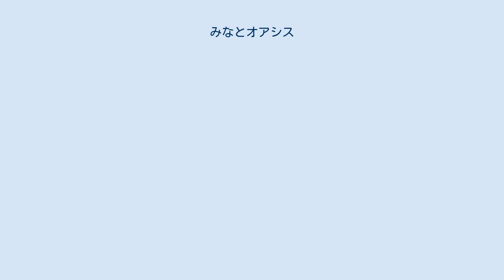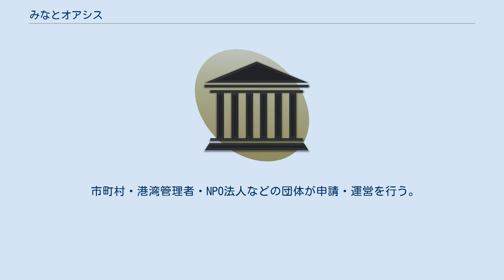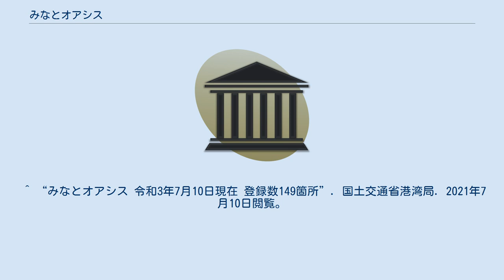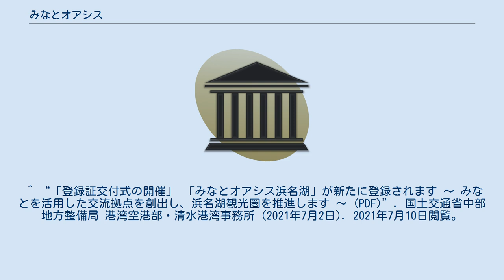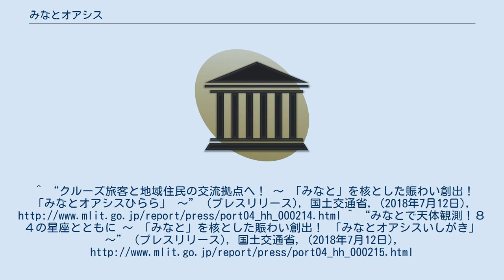みなとオアシス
みなとオアシスとは、国土交通省の各地方整備局により登録された、港に関する交流施設・旅客ターミナル・緑地・マリーナなどを活用した交流拠点・地区の愛称のことである。
なお、申請・登録後の運営主体は各市町村・港湾関係者・NPOに委ねられる。
 みなとは古くから人や物が行き交う地域交流の拠点として賑わってきたが、近年に至っては経済活動拠点の色合いが濃くなり、人々が近寄り難い空間となっていることが少なくない。
 そこで、市町村や港湾管理者・特定非営利活動法人などによってみなとづくりとまちづくりを連携させて、みなとまちづくりを目指すために、国土交通省中国地方整備局・四国地方整備局が2003年（平成15年）11月20日付けで「みなとオアシス」制度を創設した。
2009年（平成21年）1月までに、他の地方整備局や北海道開発局、内閣府沖縄総合事務局においてもみなとオアシス制度が創設された。
 2017年（平成29年）9月17日新規登録の「みなとオアシス下関」（山口県 下関市 下関港/唐戸周辺地区）をもって登録数が100カ所に到達した。
 市町村・港湾管理者・NPO法人などの団体が申請・運営を行う。
 ただし、以下の条件を満たさなければならない。
 国土交通省が行う支援は以下の通り。
出典： ^ “「みなとオアシス」が100箇所に到達! ～歴史と海峡のまち“しものせき”で「みなとオアシス下関」が誕生 ～” (プレスリリース), 国土交通省港湾局 産業港湾課, (2017年9月8日), 2017年9月14日閲覧。
 ^ a b c “「みなとオアシス」の概要”. 国土交通省 (2015年3月1日). 2015年4月2日時点のオリジナルよりアーカイブ。
2015年3月18日閲覧。
 ^ “みなとオアシス 令和3年7月10日現在 登録数149箇所”. 国土交通省港湾局. 2021年7月10日閲覧。
 ^ “「みなとオアシス気仙沼」を登録します 〜人と自然が輝き、活力に満ちたまち、海と生きる“気仙沼”〜 (PDF)”. 国土交通省東北地方整備局 港湾空港部 (2021年7月15日). 2021年7月22日閲覧。
 ^ “「登録証交付式の開催」 「みなとオアシス浜名湖」が新たに登録されます 〜 みなとを活用した交流拠点を創出し、浜名湖観光圏を推進します 〜 (PDF)”. 国土交通省中部地方整備局 港湾空港部・清水港湾事務所 (2021年7月2日). 2021年7月10日閲覧。
^ “クルーズ旅客と地域住民の交流拠点へ！～ 「みなと」を核とした賑わい創出！「みなとオアシスひらら」 ～” (プレスリリース), 国土交通省, (2018年7月12日), ^ “みなとで天体観測！８４の星座とともに ～ 「みなと」を核とした賑わい創出！「みなとオアシスいしがき」 ～” (プレスリリース), 国土交通省, (2018年7月12日),